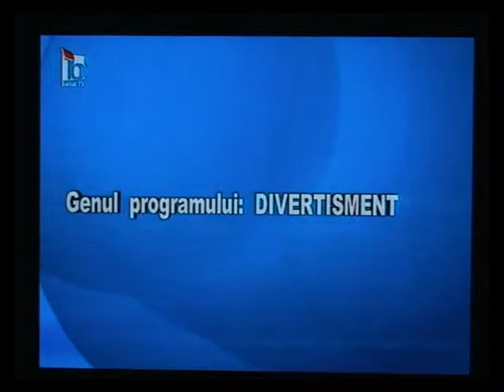Copiii deseneaza tinutul natal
Interviu cu elevul Sebastian Dinu si mentorul sau, pictorul Gustav Hlinka, la "Cafeaua de dimineata", banat TV